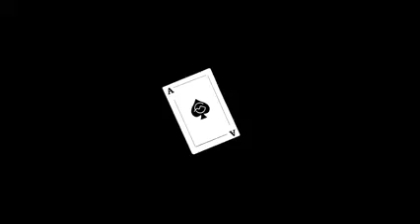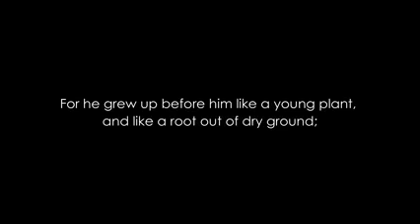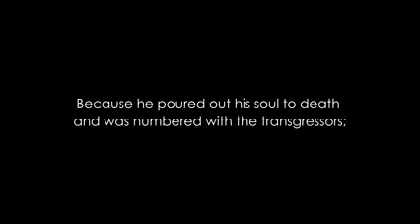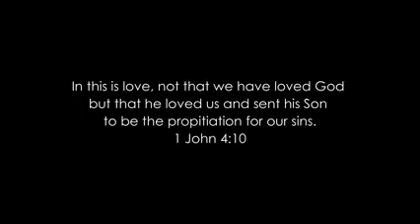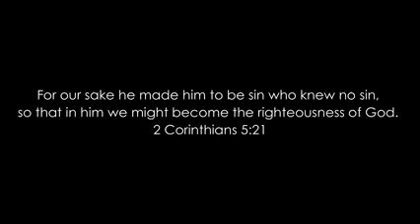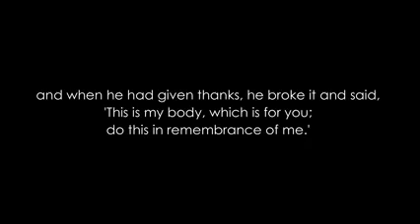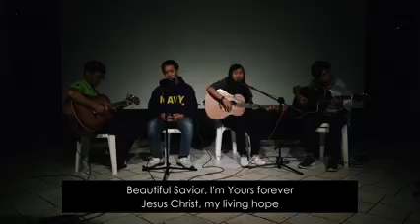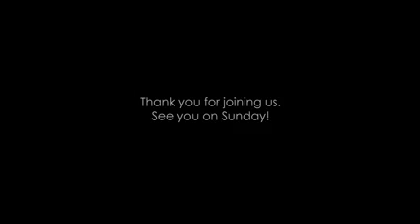April 7, 2023 - Good Friday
Broadcast on Facebook April 7, 2023

We are the Good News Aces - Celebrating Christ adding value to us by way of creating, curating, collaborating, communicating, and collecting.

The Aces add value to each other, and to the community: Those within our influence, and the world.